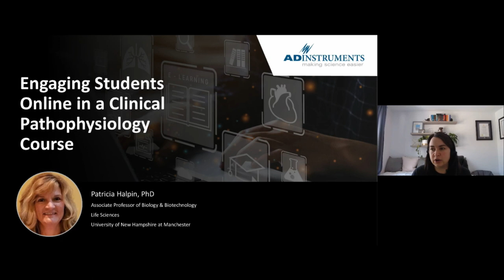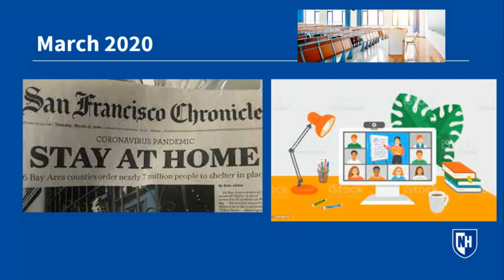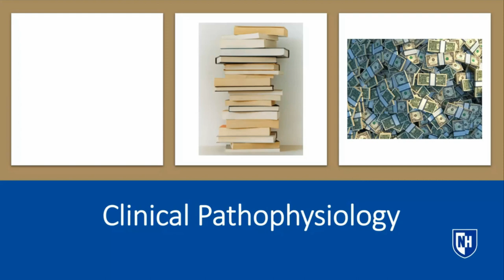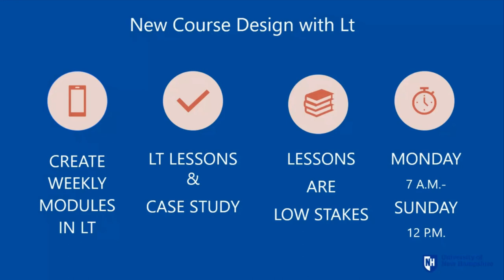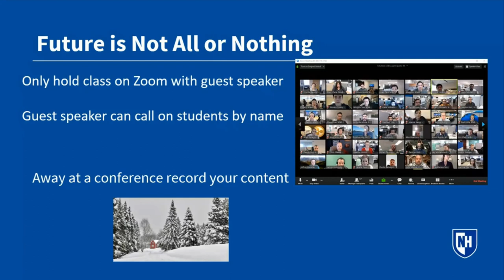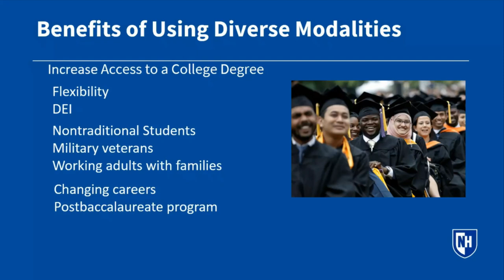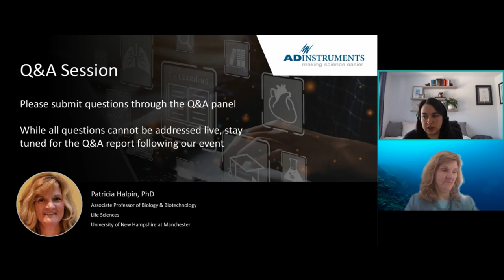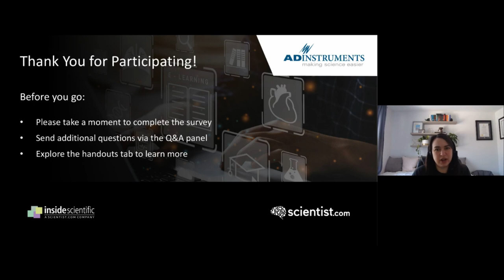Engaging Students Online in a Clinical Pathophysiology Course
In this webinar, Associate Professor Patricia Halpin (Chair of the Teaching Section of the American Physiological Society) discusses how she harnesses technology to engage her physiology students in an online clinical pathophysiology course.

This webinar is Part Two of a four-part series. Dr. Halpin has used technology to teach since 2000, and has published educational research in the fields of flipped teaching, dramatization, and asynchronous course delivery. In particular, her experience using online tools to teach third- and fourth-year students in an asynchronous clinical pathophysiology course was sparked by the COVID-19 pandemic, when teaching was moved online. Dr. Halpin shares how a focus on clinical cases, relating student’s learning to their career goals, and the incorporation of low-stakes quizzing led to positive student outcomes, with 72.7% of students finding the online learning platform used, Lt, effective in helping them learn their course material.

Key Topics Include:
- Identify key knowledge and competencies for students in a clinical pathophysiology course.
- Compare and contrast synchronous and asynchronous teaching modes.
- Understand the benefits of clinical cases, real-life applications, and low-stakes quizzing for positive student outcomes.
- Identify ways that you can vary your teaching to account for students with different academic backgrounds.
- Understand how to incorporate technology into your teaching by starting small.